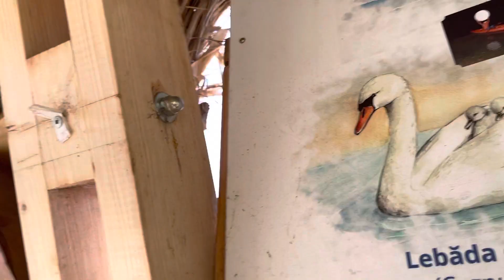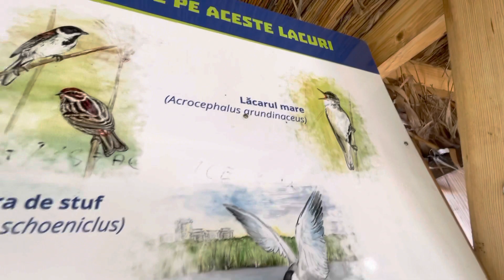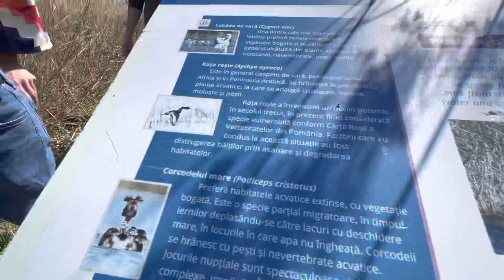Delta Vacaresti cu focus pe lișiță.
Festivalul biodiversității urbane.
Performance cu lișiță.
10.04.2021